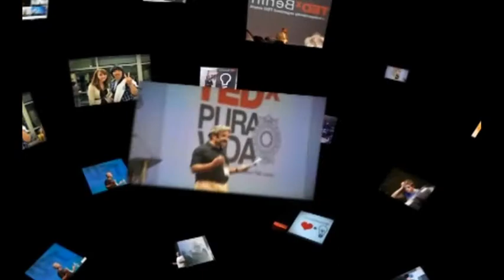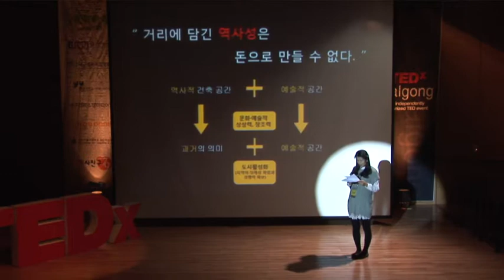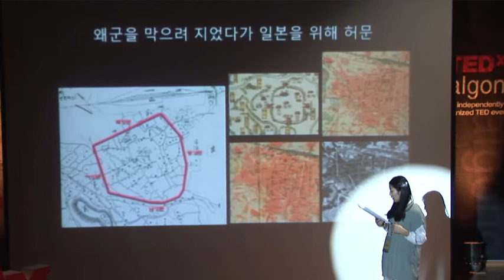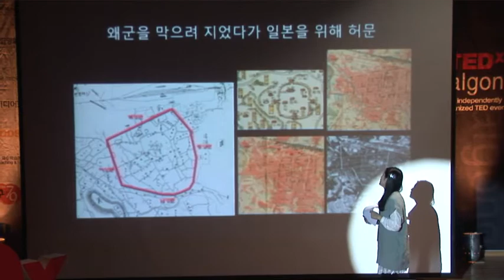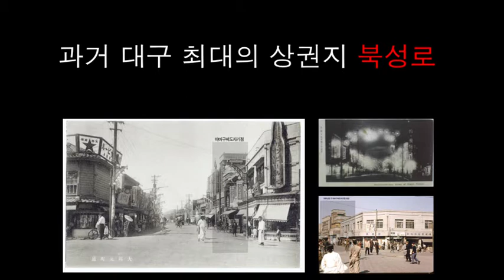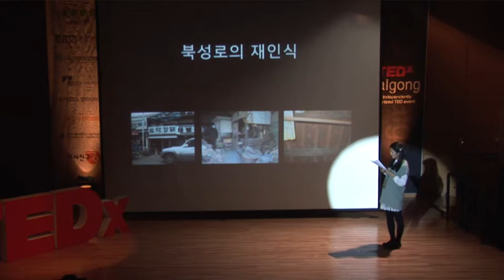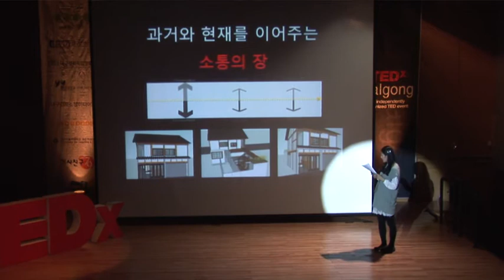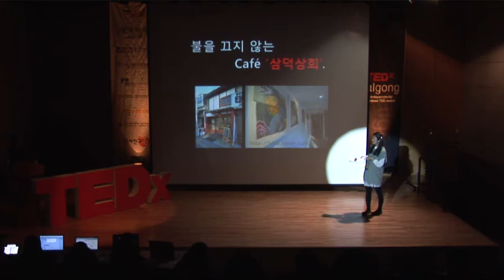A Small Challenge of BukSeongRo : Ji-Ae Choi at TEDxPalgong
A Small Challenge of BukSeongRo
Ji-Ae Choi at TEDxPalgong